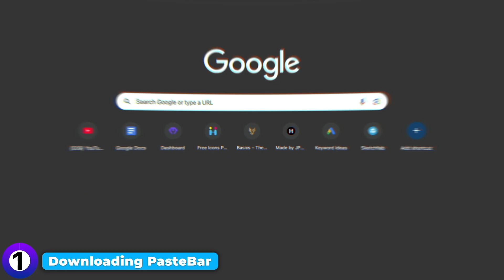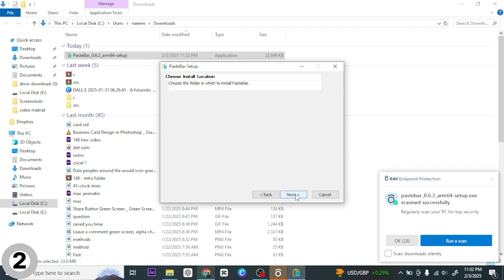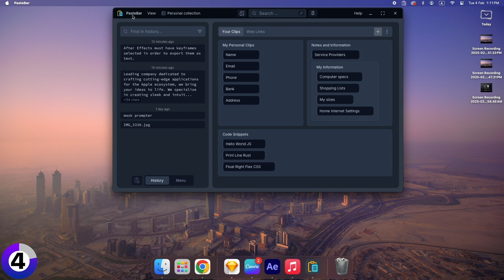BEST Clipboard History Manager for Mac and Windows!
Struggling with lost copied text? Try PasteBar—the FREE clipboard history manager for Mac & Windows! 🚀 Save, search, and reuse everything you copy effortlessly. Boost your productivity with this game-changing tool! 🔥 Watch now to download, install, and master PasteBar!

Latest tips, tricks, and how-to videos for iPhone, iPad, and Mac users